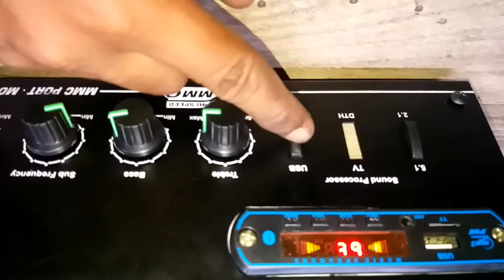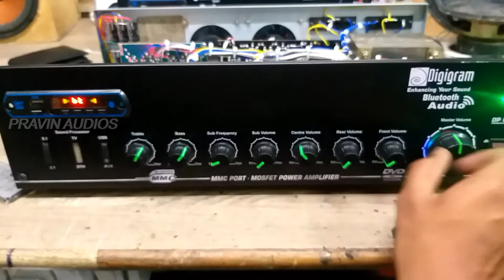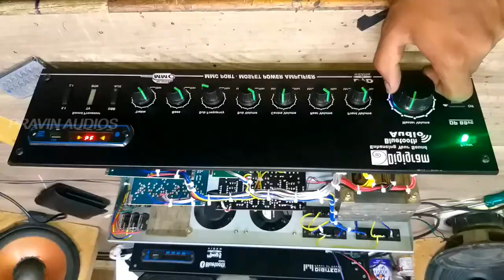5.1 CH AMPILIFIER